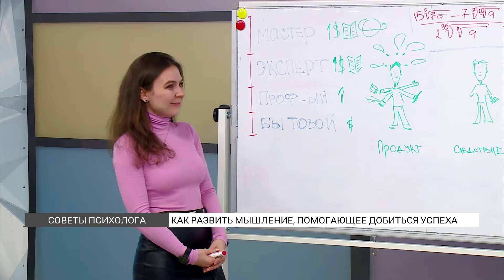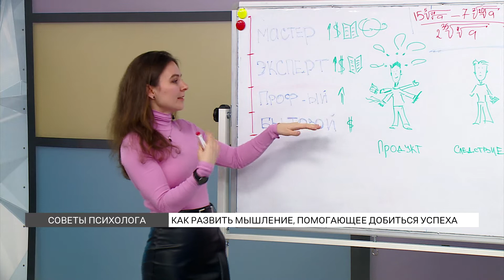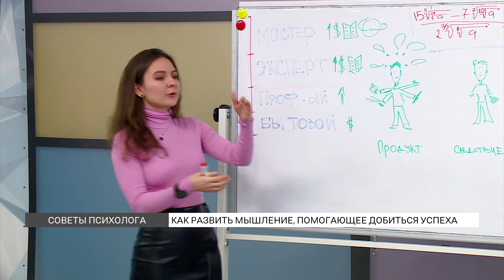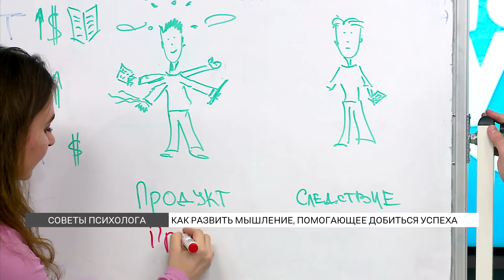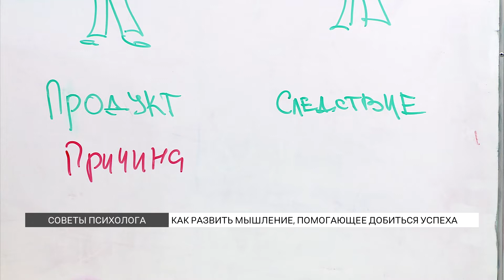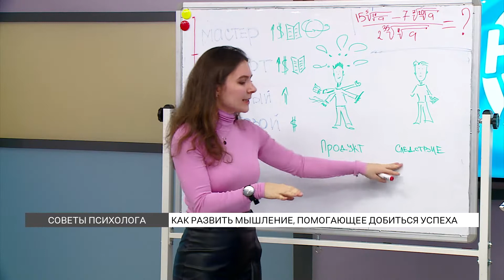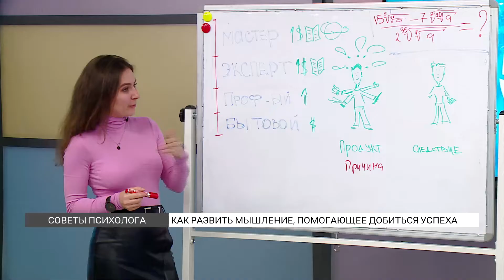Как развить мышление успешного человека? Советы психолога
Психолог Оксана Анищенко дала советы – как развить в себе мышление успешного человека? Актуально на все времена. Смотрите видео и пользуйтесь!